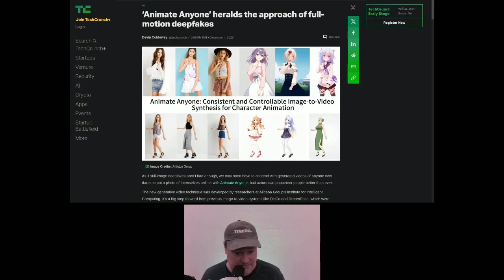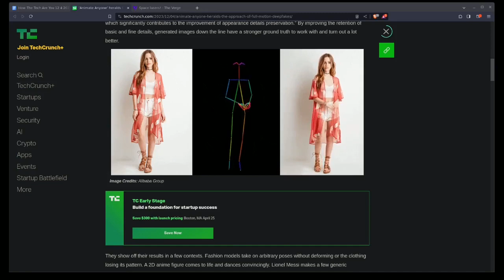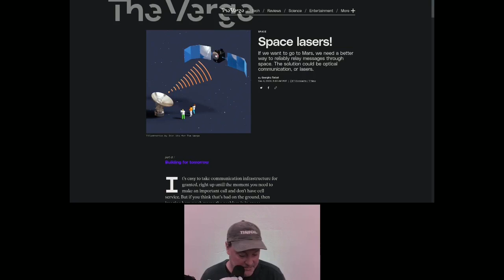Space Lasers! Video Deepfakes Get Wild- HTTAY 72 Dave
Join Mastodon on Port87 Social!

Dave
- Animate Anyone - Video Deepfakes
- Space Lasers!

0:00 Intro
0:34 Animate Anyone - Video Deepfakes
5:42 Space Lasers!
10:06 Outro